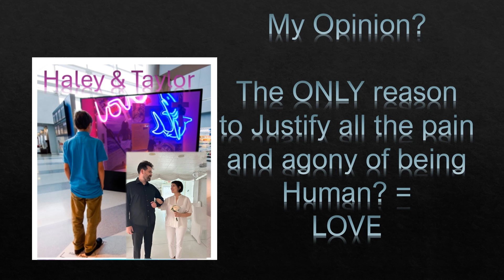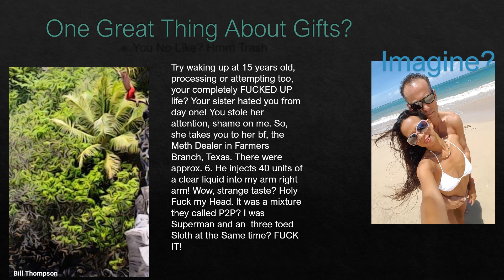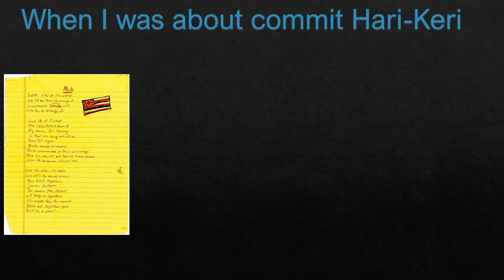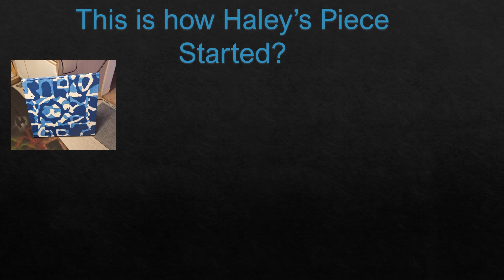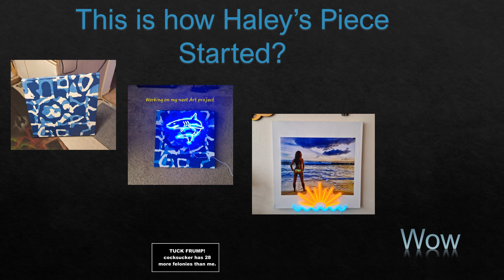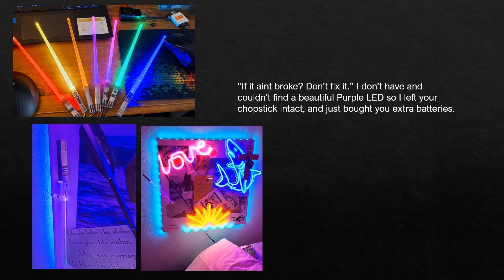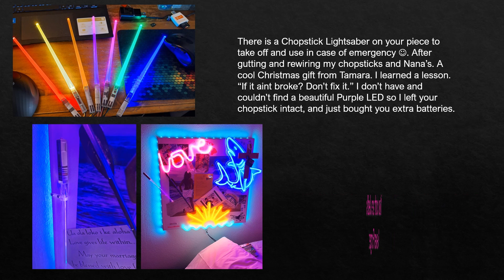Losing your Queen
This is my only creative outlet that lets me work through major important emotional shit.

My Videos are Dedicated to Alfa Gutierrez